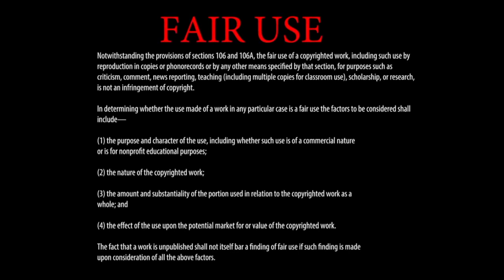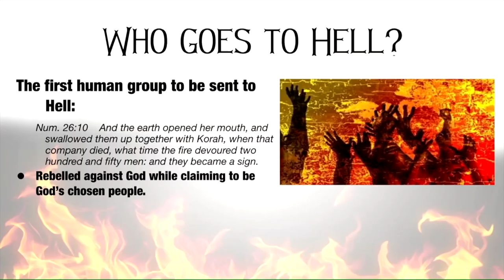The EX Position Show Season 2 Episode 2 - The Straightforward Gospel Pt. 2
In this episode we are discussing Sway IN The Morning and Kirk Franklin's recent appearance  and how his lack of a standard of holiness prevailed.

Featuring: G. Craige Lewis, JayBrian, and Carmina Barnett.
Produced and Directed by: Landon Lewis
Video Production Crew: Eddie Liddie, Billy Davis
Audio Production: Robert McDaniel
Camera Crew: Kevin Bonsal, Jeris Soralis, Tasha Sanders
Set Concept: Landon Lewis
Set Designers: Jeff Gibson, Brian Johnson, Jean Michael
Filmed at: Adamant Believers Council  N. Richland Hills, TX